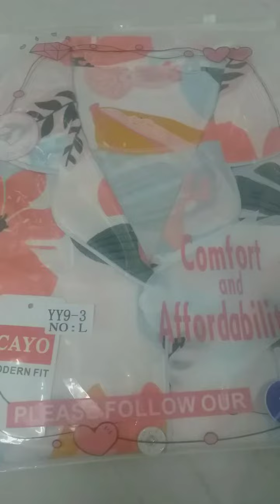Murang Pang tulog hindi Mainit sa Balat/Gelay AVlog